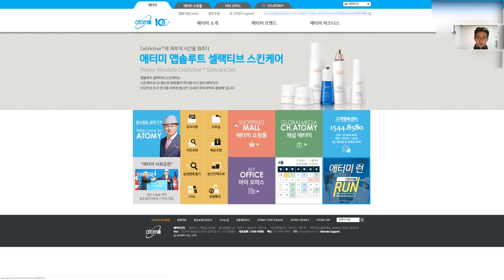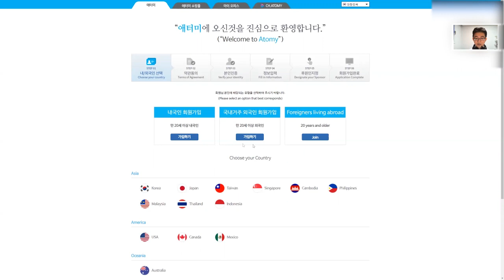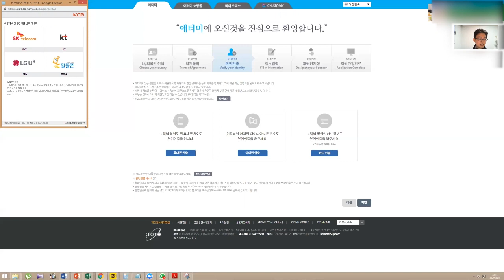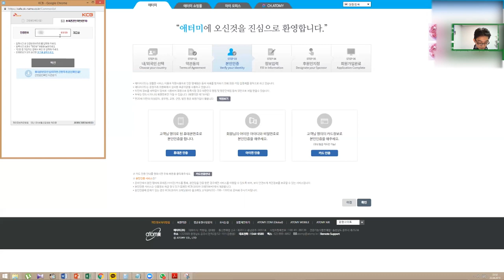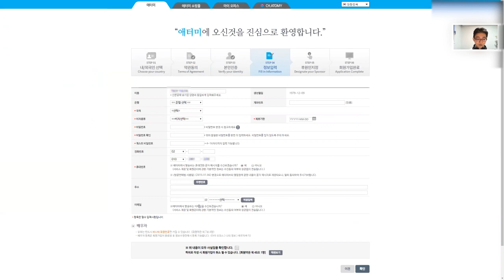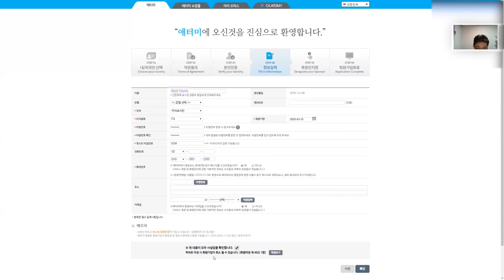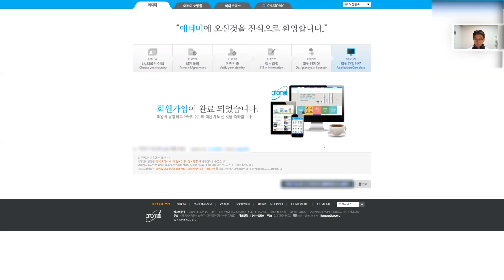Урок 10 Корейский сайт Регистрация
Пошаговый процесс регистрации на корейском сайте граждан с визами F2, F4, F5, F6